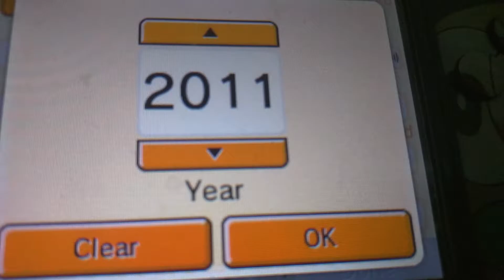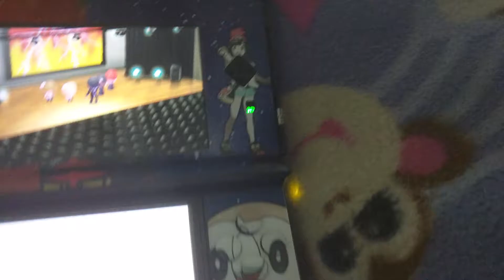Making my sister!( Tomodachi life)